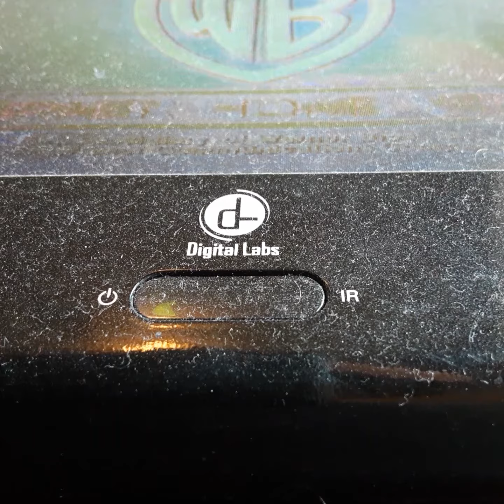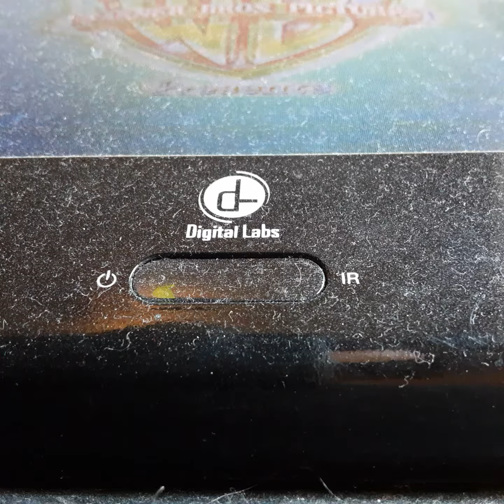Opening To The Incredible mr Lipit 1994 VHS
From 1994
Warner Bros Pictures Presents The Incredible mr Lipit Don Knots Andrew Dugen
Color 59%
Not Rated